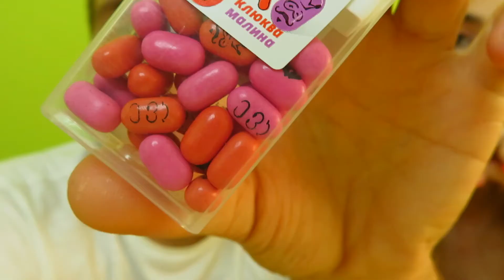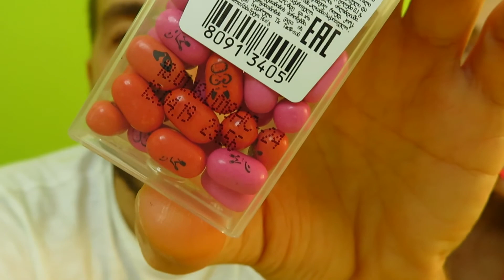Челлендж Challenge tic tac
Пробуем угадываем с закрытыми глазами Тик Так Симпсоны пончик баблгам голубика + малина клюква